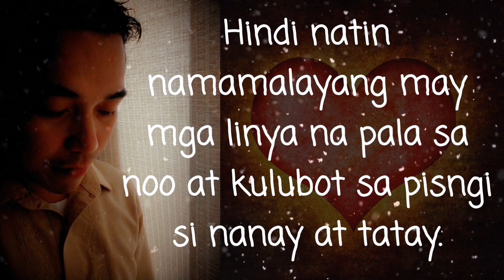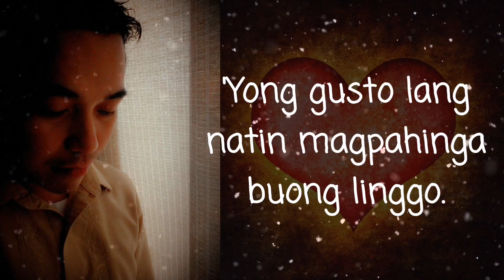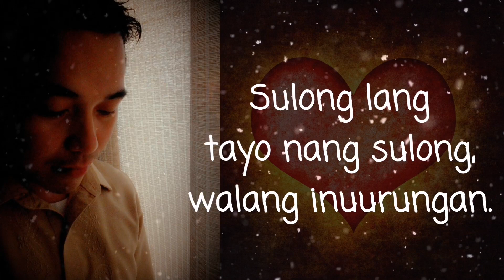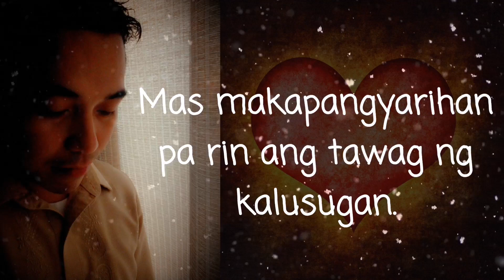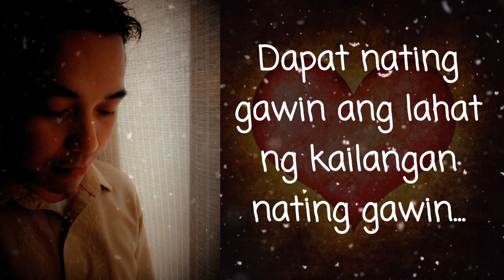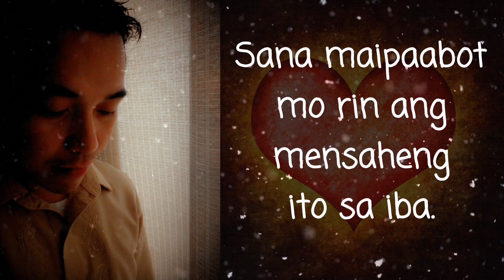COVID-19: I BECAME POSITIVE l WE WILL HEAL AS ONE l MESSAGE OF HOPE FOR EVERYONE l LOCKDOWN MEMORIES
VIDEO TITLE: COVID-19: I BECAME POSITIVE l WE WILL HEAL AS ONE l MESSAGE OF HOPE FOR EVERYONE l LOCKDOWN MEMORIES

"Huwag tayong mawalan ng galak na magpatuloy sa buhay."
- SIR DENCIO